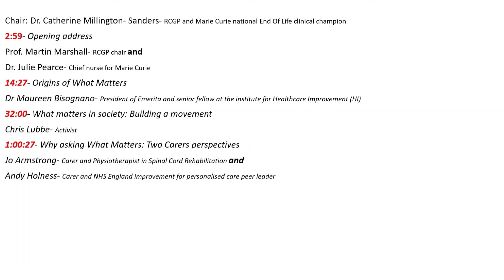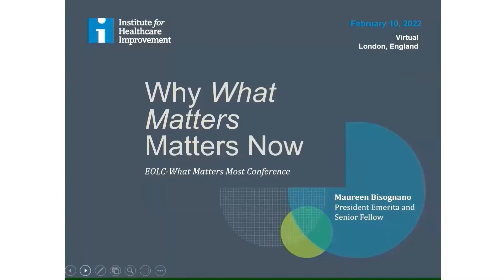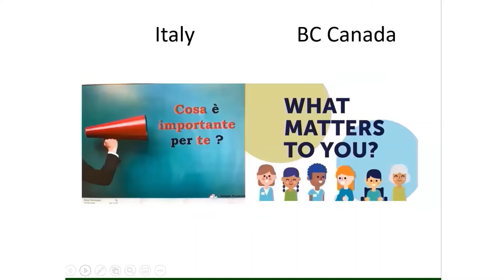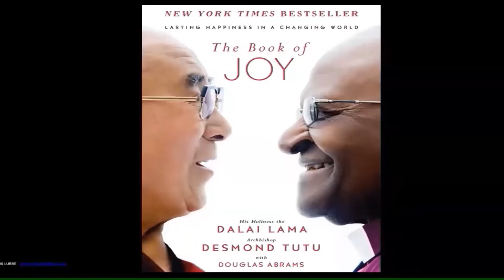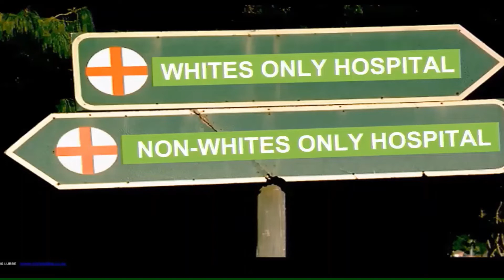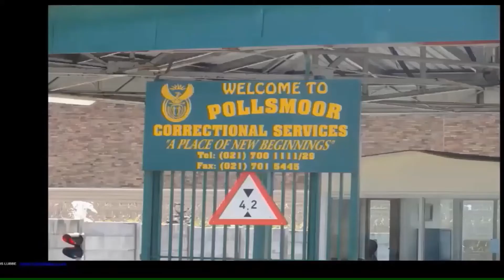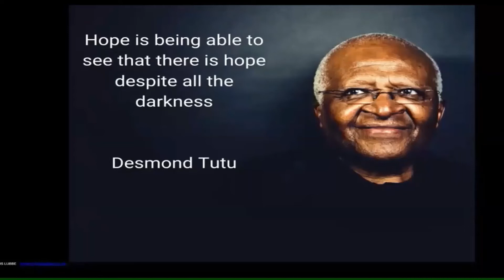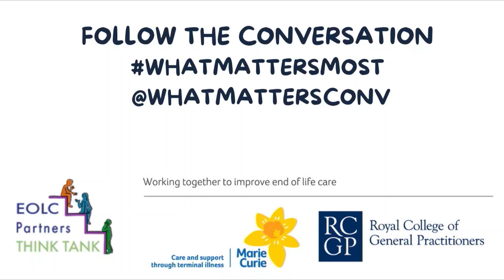What Matter Most Conference - Building a movement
More nursing and clinical colleagues are using ‘What Matters Most’ conversations in their everyday practice and initial research shows how it opens up conversation and guides discussions about their wellbeing, care and treatment priorities with the person.
This conference will celebrate that best practice across the four nations, it will explore the origins of What Matters conversations, explore how to have a ‘What Matters Conversation, review best practice across health and education in addressing structural inequalities. It will argue the need for a wider social movement to change the narrative and wider structural framework to enable a better understanding of patient rights, needs and wishes.
Opening speeches from
Maureen Bisognano
Founder of What Matters ,President of Institute of Healthcare, Harvard University

Martin Marshal
Chair, Royal College of GPs

Julie Pearce
Chief Nurse , Executive Director Quality and Caring Services
Marie Curie

Chris Lubbe